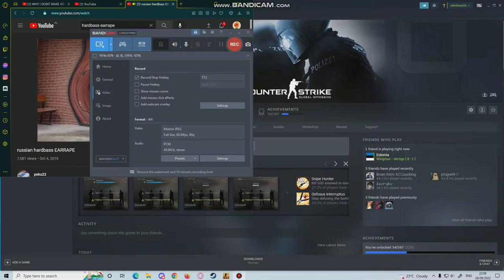OMG RNAK ReveL csgo SILVER 2 wingmaN raNK YEWYSYSYYSYS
OMG SILKVBER 2 YESssss